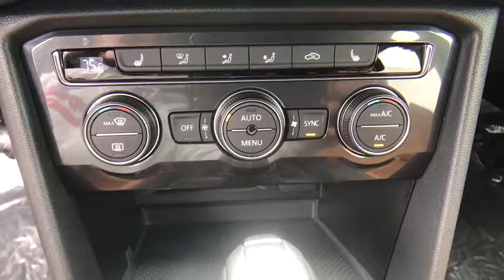2018 Volkswagen Tiguan Orlando, Sanford, Kissimme, Clermont, Winter Park, FL 80223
Fuel Efficient! Gas super saver. Florida fun driving in the sun !If you want an amazing deal on an amazing SUV that will keep you smiling all day, then take a look at this fun 2018 Volkswagen Tiguan. Remarkable performance with very good fuel economy. It is nicely equipped.David Maus VW on Lee Road proudly serving the following communities.